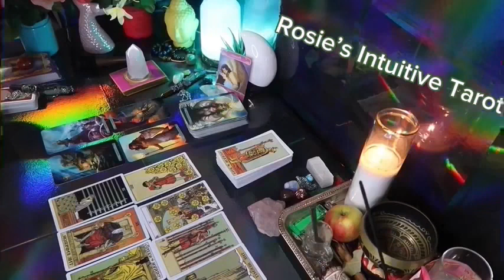ARIES ❤️IF YOU THINK THIS PERSON IS NOT INTERESTED, UM THINK AGAIN💗🫢 END OF SEPTEMBER LOVE 🤩🔥😍